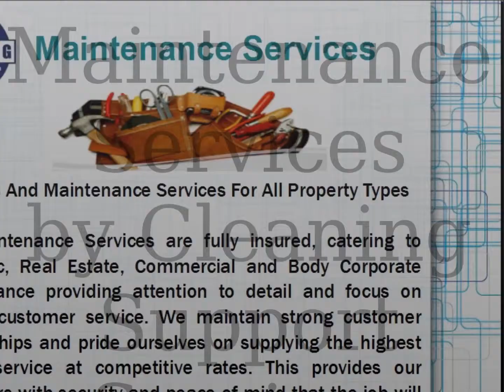Cleaning Support Services - Maintenance Service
Maintenance Service for your place. Call us and we'll help you.

CLEANING SUPPORT SERVICES

Vacate Cleaning. End of Lease Cleaning. Bond Cleaning. Commercial Cleaning. Residential Cleaning. Real Estate Cleaning. Builders Cleaning.

Simply the best and most reliable cleaning services in Melbourne, Sydney, Brisbane, Hobart, Darwin, and Perth.